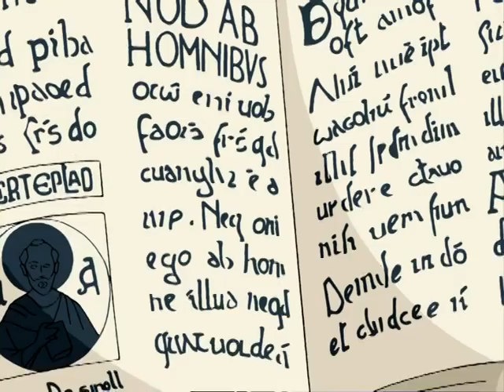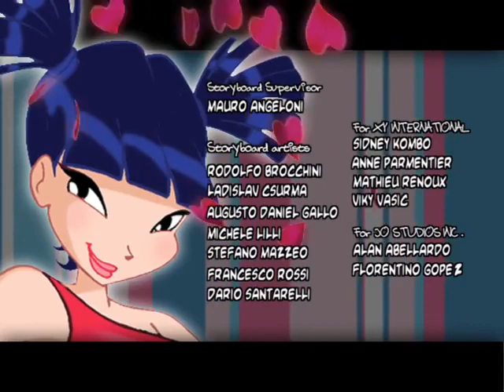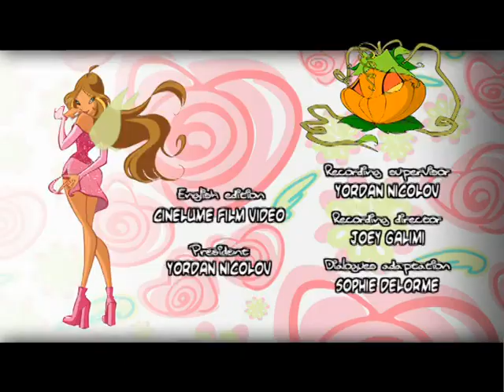Winx Club Season 3 Episode 7 Heroes of the Past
The gang tries to escape from detention to get to a party; Aisha/Layla and Stella teach Bloom how to act like a princess.